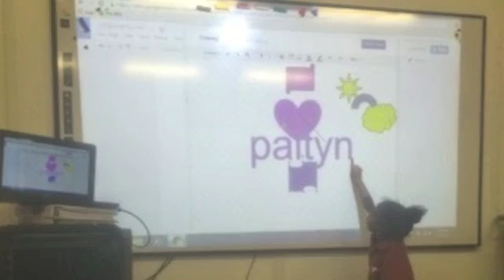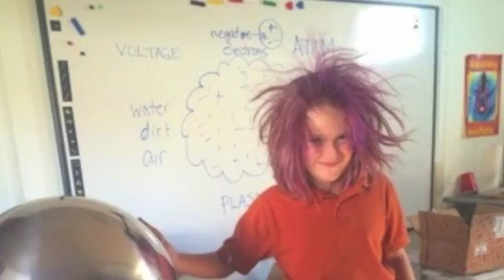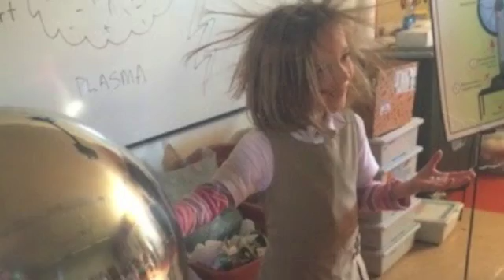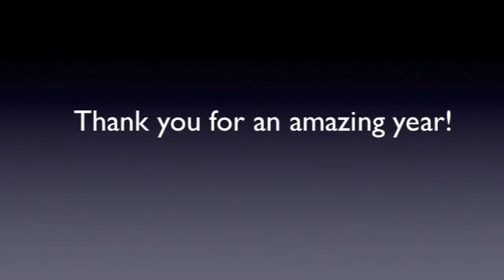STEAM Showcase 2015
A little show of some of what we do in STEAM class.